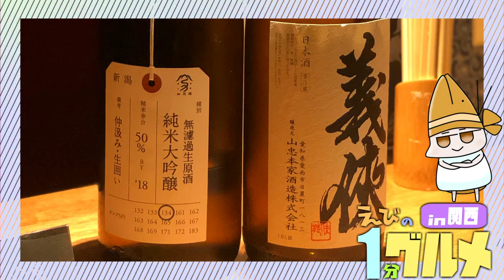【#88】大阪十三 和バル湊の燻製【えびの1分グルメ紹介】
和バル湊さん

大阪十三のしょんべん横丁にある小さな日本酒BAR
落ち着いた空間で日本酒と一緒に頂く自家製燻製

※値段やメニューなどが変わってる場合があります

◆海老×ましゅまろのえびまろです
関西グルメVtuber 現在
という関西グルメ情報動画をあげてます

◆行ってほしい店舗やオススメのお店などはこちらへ！